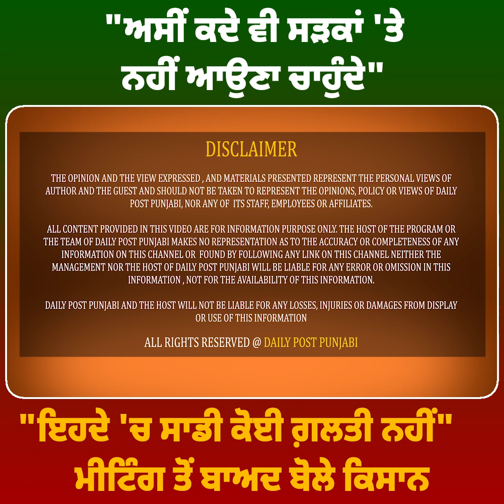"ਅਸੀਂ ਕਦੇ ਵੀ ਸੜਕਾਂ 'ਤੇ ਨਹੀਂ ਆਉਣਾ ਚਾਹੁੰਦੇ, ਇਹਦੇ 'ਚ ਸਾਡੀ ਕੋਈ ਗ਼ਲਤੀ ਨਹੀਂ", ਮੀਟਿੰਗ ਤੋਂ ਬਾਅਦ ਬੋਲੇ ਕਿਸਾਨ